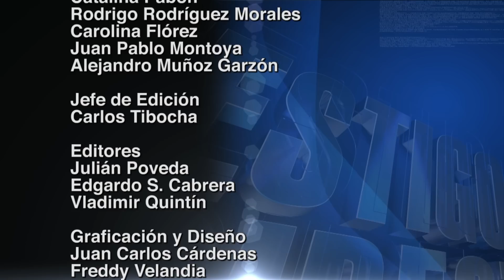El momificador- Testigo Directo HD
Testigo Directo --~--
Algunas personas tienen una mascota en casa, otros  una planta en el escritorio de su oficina, incluso hasta una herradura en el carro para la suerte, pero habían escuchado ustedes  ¿tener momias?.  Juan Pablo Montoya, nuestro periodista, te presentará la historia de  una persona que guarda, cuida y habla con dos difuntos.
No olvides cambiar la configuración del video para verlo en HD.
Facebook.com/Testigodirecto